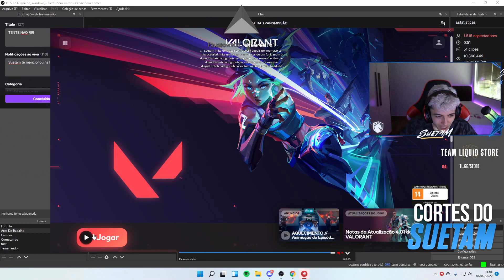SUETAM REAGE: INVADI UMA CASA E DEIXEI $50,000!